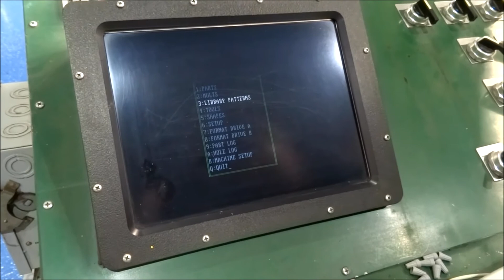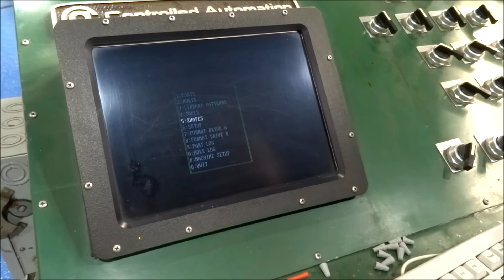Beam/Drill Line: Peddinghaus TDK 1000/3G, 39" Width, 3 Spindle, Retrofit 2006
(1) Used PEDDINGHAUS Drill Line,
Model TDK 1000/3G, S/N D-484, New 1995

Specifications:

Maximum Beam Width:. 39"
Maximum Flange Height:. 24"
Number of Spindles:. 3
Number of Spindles per Axis:. 1
Workpiece Traversing Speed (Longitudinal X-Axis):. 1560" / Min.
Traversing Speed (Y-Axis) of Web Drill:. 792" / Min.
Traversing Speed (W- & Z-Axes) of Flange Drill Assemblies:. 792" / Min.
Maximum Workpiece Weight – Requires Optional Guide Block:. 43,800 Lbs.
Rate of Drill Feed (Inf. Variable):. 1" – 12" / Min.
Drill Speeds: 270 & 540 RPM
Hole Diameter – Web & Flange:. 1-9/16"

STRUCTURAL SHAPE CAPACITIES:

Flange Shapes – Maximum:. 36" x 300"; 14" x 730"
- Minimum:. 4" x 13"
Beams and Columns – Maximum:. 14" x 18"
American Standard Beams – Maximum:. 24" x 121"
- Minimum:. 3" x 5.7"
American Standard Channels – Maximum:. 15" x 50"
- Minimum:. 3" x 4.1"
Miscellaneous Channels – Maximum:. 18" x 58"
- Minimum:. 6" x 12"
Angles – Maximum:. 8" x 8" x 1-1/8"
- Minimum:. 3-1/2" x 3-1/2" x 1/4"

Overall Dimensions (Approx.):. 220" L-R x 79" F-B x 116" H
Weight (Est.): 20,000 Lbs.
Shipping Dimensions You have the main machine at 220” x 79” x 116” high and 20,000 lbs.
Console & parts (skid) 57” x 40” x 36” high
Hydraulic unit 48” x 36” x 60” high
Motor & parts (skid) 48” x 45” x 24” high
Operator console 50” x 32” x 55” high
Equipped With:

Controlled Automation Retrofit in 2006

F.O.B.  Elk Grove Village, IL